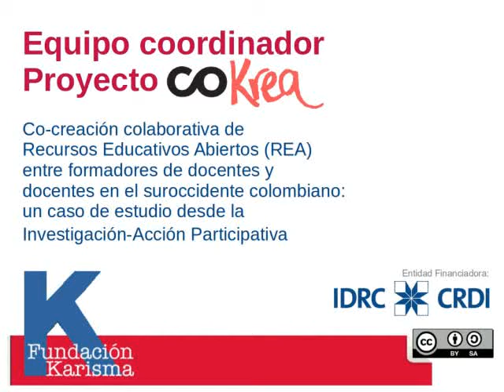Seminario virtual de iniciación del proyecto co-KREA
co-KREA es un proyecto de co-creación colaborativa de Recursos Educativos Abiertos (REA) entre formadores de docentes y docentes en el suroccidente colombiano: un caso de estudio desde la perspectiva: investigación-acción participativa.